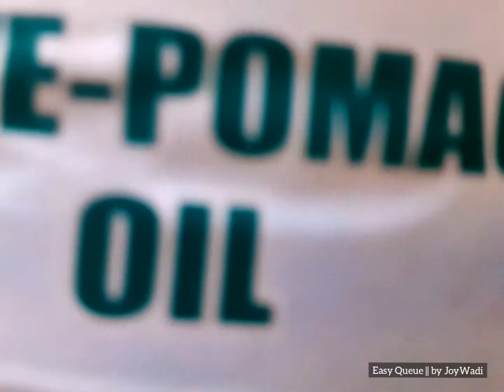Easy Queue || TUNA Fish Recipe/Tuna Fish in Tomato Sauce & White Beans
Easy Queue || TUNA Fish Recipe/Tuna Fish with tomato sauce

I don't know what to cook today. Since it's almost meal time, let's open the freezer and see what we can cook for lunch! Oh, I got some tuna here. I have some leftover white beans, too. This is a simple and quick recipe before you starve lol! Let's cook with love everyone! Hope you enjoy this video. Have a nice day good people! God bless you.
ECQ! Easy. Cool. Quick!

Your time, like, subscription & comment
are very much appreciated

All praise be to God

Thank you. More power to:
Inshots/Canva/Photogrid/Intromaker